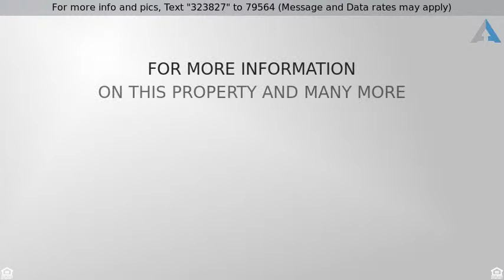Priced at $649,999 - 174 W NIGHTHAWK Way, Phoenix, AZ 85045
WHAT A LOT~MOUNTAIN VIEWS LIKE NO OTHER HOUSE YOU''VE SEEN~3000 sqft Travertine patio~USABLE NORTH facing backyard~Room for all~Parties & Gathering will be irresistible~ATTENTION TOP CHEFS~AS SEEN ON FOOD NETWORK''S CHOPPED~Capital Culinarian PRO STYLE Series 36'' RANGE TOP~2600 BTU~4 BURNER+Grill+ADAPTABLE WOK BURNER~Commercial Grade Hood~Almost 1/2 Acre of UNOBSTRUCTED Mountain Views to the West, North & East~REMODELED 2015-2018 BATHS,KITCHEN,YARD~JUST PAINTED~This model has Above Average Size Bedrooms~Formal living/dining~Family Room~Plus BONUS ROOM on main level, possible media room~private office~HOME SCHOOLING~ Could even be remodeled to MAIN LEVEL guest~LOW MAINT YARD W/DESERT & SYNTHETIC GRASS~RAISED BEDS 4 OWN GARDEN~Dinner at Club~Phoenix International Airport~all downtowns 15mi If this property is no longer active or you are the homeowner and wish it to be removed, please contact us at .